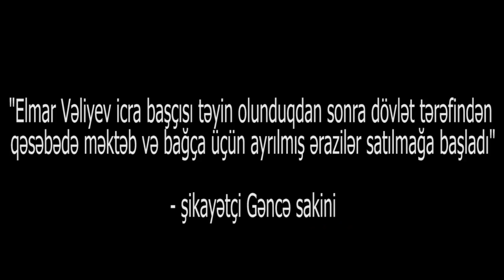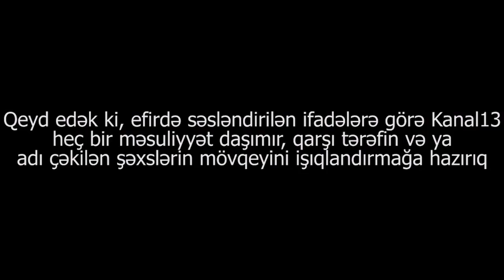"Elmar Vəliyev Gəncədə məktəb üçün ayrılan əraziləri sotu 12-13 mindən satırdı"-Gəncə sakini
Gəncə şəhər sakini :"Bax bu gördüyünüz ərazilər məktəb və baxça üçün ayrılmışdı. Elmar Vəliyev gələndən sonra bu torpaqların sotunu 12-13 mindən satmağa başladılar".